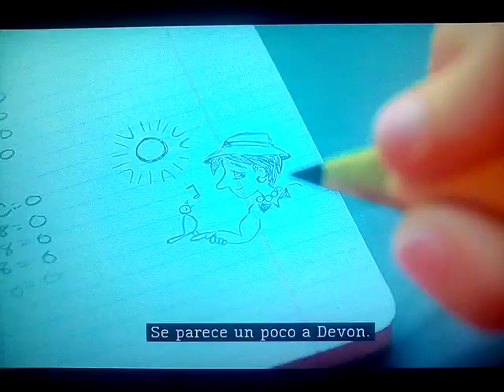Mei Lee draws Devon